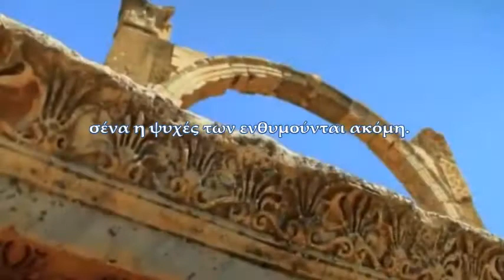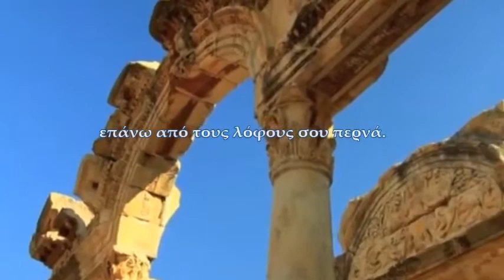Κωνσταντίνος Καβάφης - Ιωνικόν